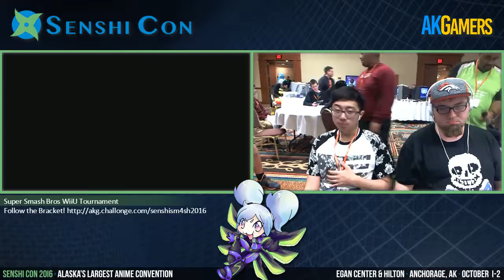Ackeron vs The Rice Farmer (Jerd)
Senshi Con 2016 Super Smash Bros for Wii U